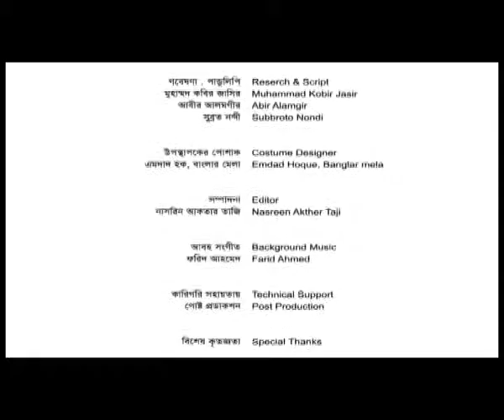Painter Artist Fakhruzzaman : Famous Bangladehi Living Abroad. Anchoring & Direction- Arun Chowdhury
An Impress Telefilm Production. On Aired- Channel-i Television, Bangladesh. Name of program- BIDESHE BISHISHTO BANGALI.